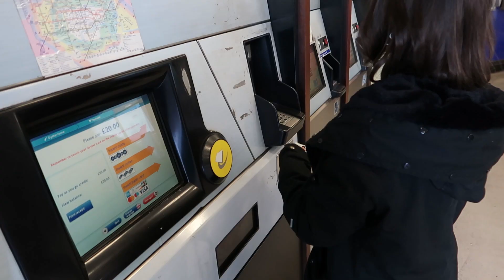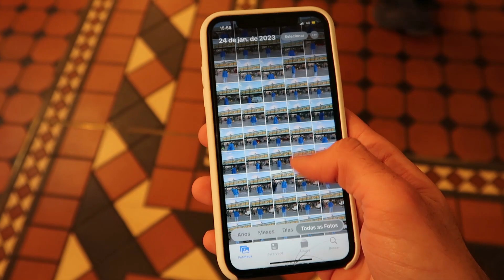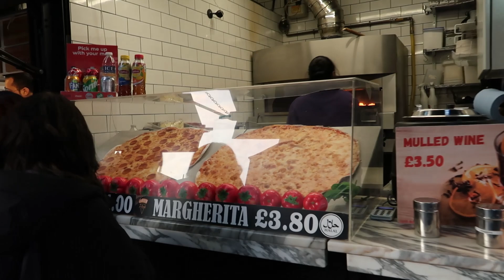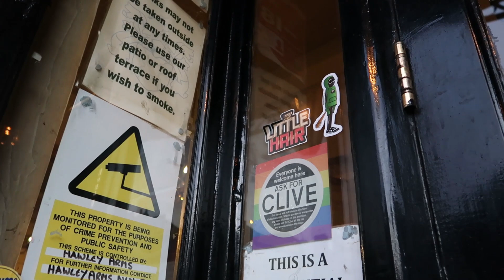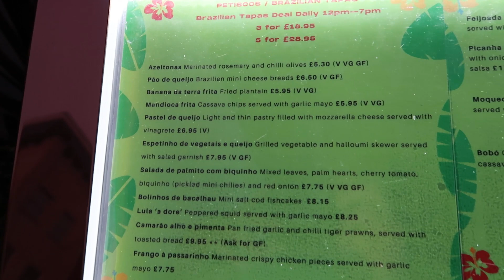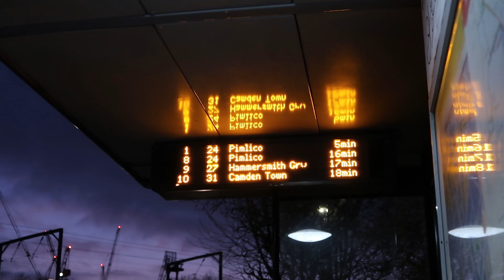FUI NO BAIRRO DA AMY WINEHOUSE!!! - EU EM LONDRES #8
COMPRE O MEU EBOOK

PARA MINUTOS GRÁTIS NO CAMBLY USE O CÓDIGO: GOMES